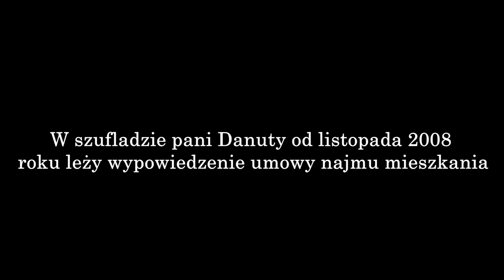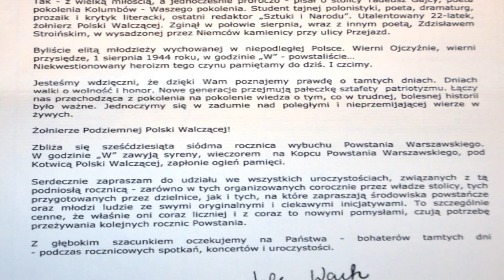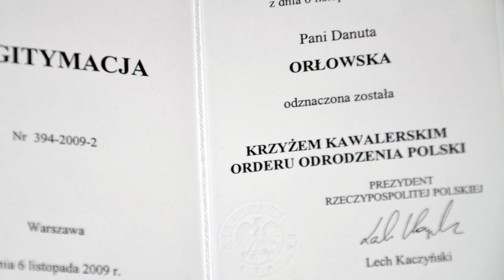Łączniczka Danusia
Bohaterką filmu jest Danuta Orłowska (ps. Małgorzata) - łączniczka harcerskiej Poczty Polowej w III Zgrupowaniu „Konrad”, Grupa Bojowa „Krybar” na Powiślu. Odznaczona przez Prezydenta RP Lecha Kaczyńskiego Krzyżem Kawalerskim Orderu Odrodzenia Polski. Film przedstawia tragiczne losy zubożałych polskich patriotów, pozostawionych sobie bez środków utrzymania byłych Powstańców warszawskich, w dobie rządów Hanny Gronkiewicz-Waltz w Warszawie.